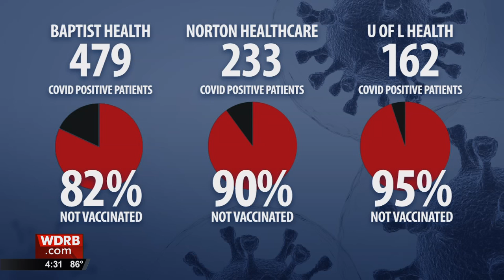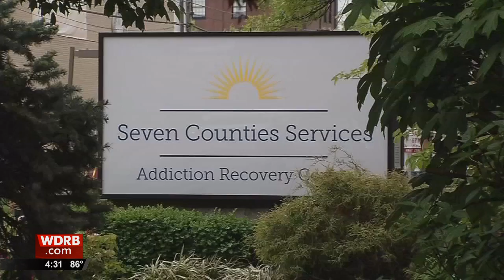Louisville hospitals seeing near-record number of COVID-19 patients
While health officials in Louisville are hopeful that the city has reached the peak of the COVID-19 Delta variant surge, hospitalization rates are still increasing.

In an update from the city's health department Tuesday, doctors said hospitalizations will likely increase for at least another two weeks.